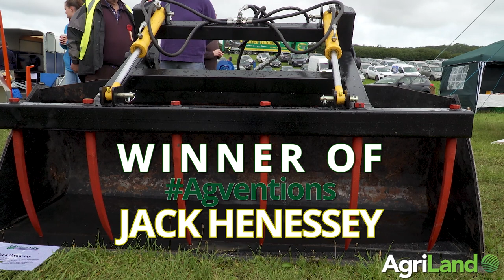Herdwatch Agventions at the Tullamore Show 2019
Farmers with an innovative streak showcased their farming inventions and farm adaptions as part of the Tullamore Show's National Inventions Competition. With six different classes varying from Inventions in Agriculture, Horticulture and Forestry to labour saving devices the quantity and indeed quality of inventions was set very high.